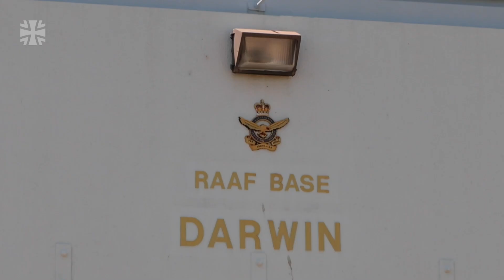Pitch Black 2022 kurz erklärt I Embedded Community I Bundeswehr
Mit der Verlegung RapidPacific begann für die Luftwaffe das Engagement im Indo-Pazifik. Auf Einladung der Royal Australian Air Force schloss sich in Darwin die multinationale Übung PitchBlack2022 an. In diesem Video geben wir euch einen kleinen Überblick.